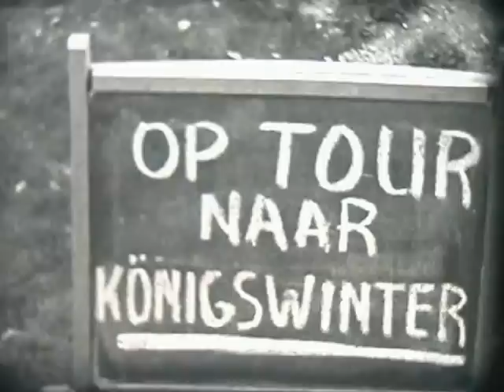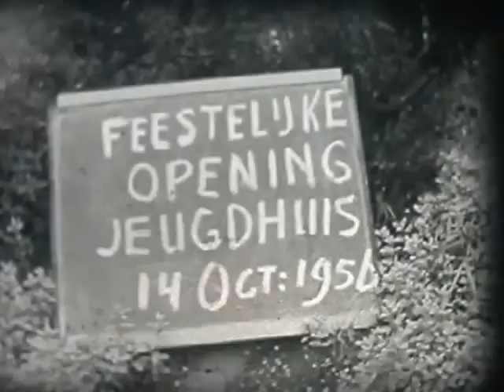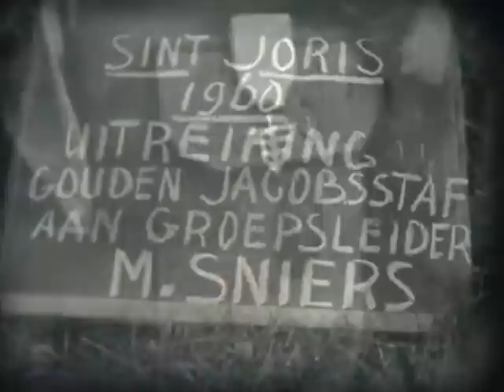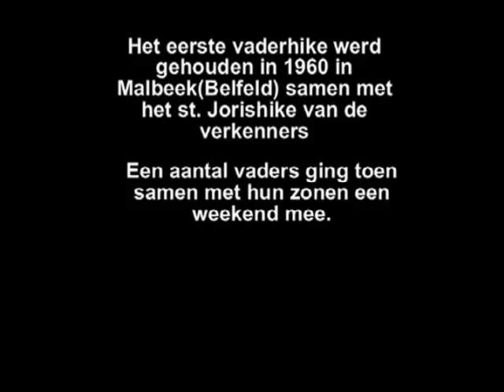1955-1960 Scouting Fatima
Diverse activiteiten van de welpen en verkenners  van de Fatima groep uit Venlo. Op het laatst de film van het 10 jarig bestaan van de welpen en verkenners.  Daarna st. jorisdag en het eerste vaderhike in Malbeek. Ik ben het jongetje dat op het eind (27:09) de film uitzwaait.